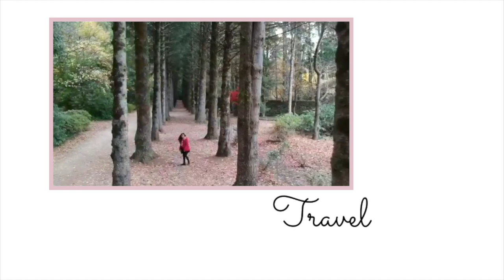A LIFE IN PROVINCE | MAGTANUM TA GUYS! | LARA PATRICIO VLOG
Hi guys! New vlog here..I am really grateful and happy to be home.Hope you guys enjoy this video.

Thank you always for the support.Love you!